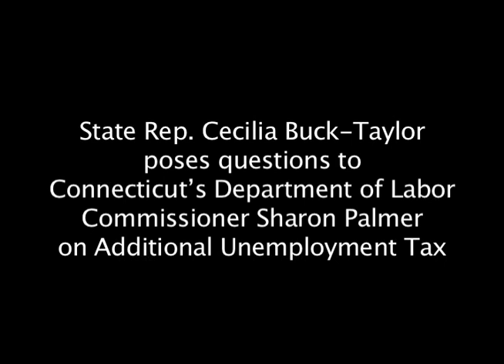Rep. Buck-Taylor poses questions to Labor Commissioner Sharon Palmer on Additional Unemployment Tax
State Rep. Cecilia Buck-Taylor poses questions to Connecticut’s Department of Labor Commissioner Sharon Palmer on Additional Unemployment Tax